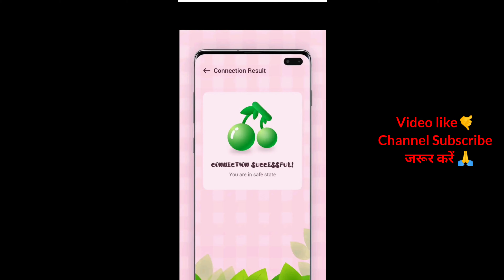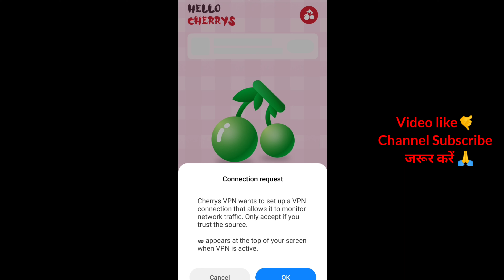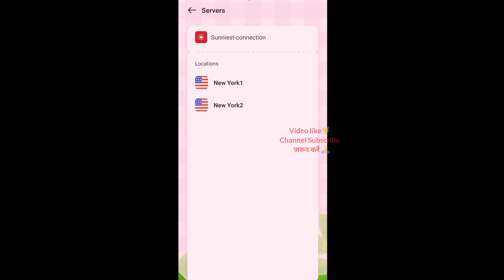How to use cherrys vpn app | cherrys vpn app kaise use kare | Technical Mohsim